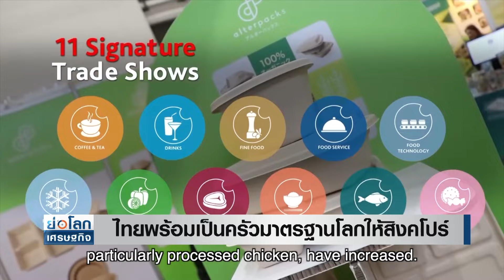[SUB ENG] ไทยพร้อมเป็นครัวมาตรฐานโลกให้สิงคโปร์ | ย่อโลกเศรษฐกิจ 6 พ.ค.67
ไทยพร้อมเป็นครัวมาตรฐานโลกให้สิงคโปร์  พร้อมผลักดันสิงคโปร์เร่งขึ้นทะเบียนฟาร์มไข่ไก่ออแกนิคไทยเพื่อส่งออกไปยังสิงคโปร์  และพร้อมร่วมมือกับสิงคโปร์ด้านเศรษฐกิจดิจิทัลเพื่อรองรับการค้ายุคใหม่